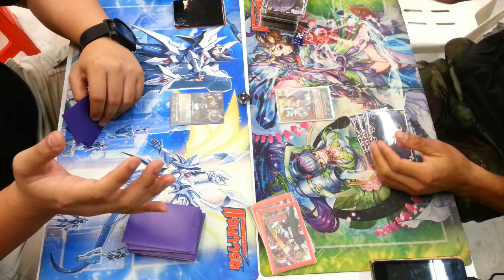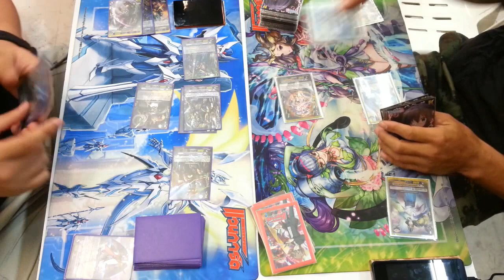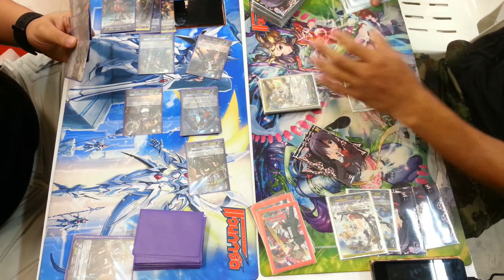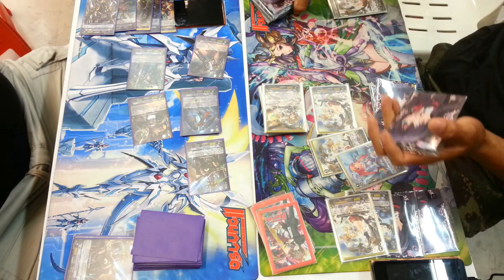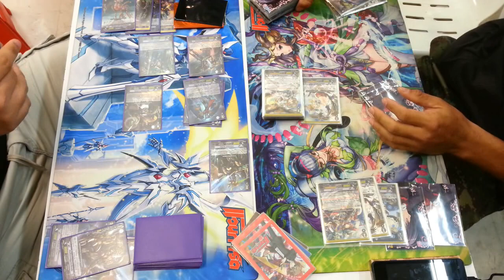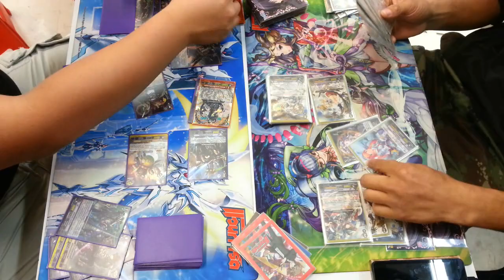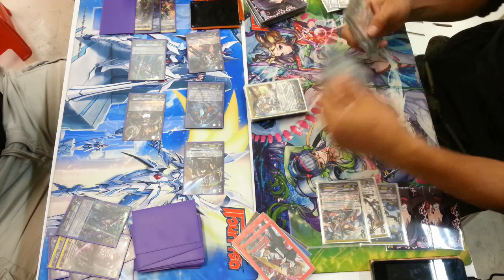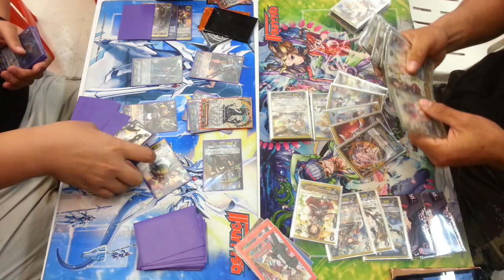หัวร้อนไฟเตอร์ Ep.57: เกียร์โครนิเคิล vs. แม่มดขาวเจเนซิส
ถ้าเป็นประโยชน์ หรือ ถูกใจ